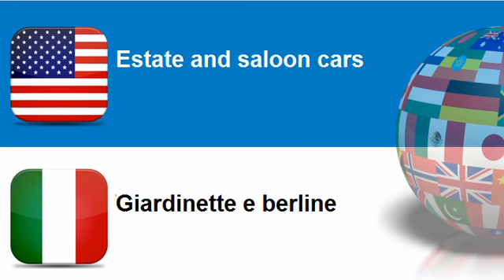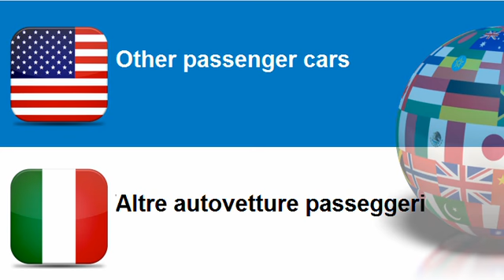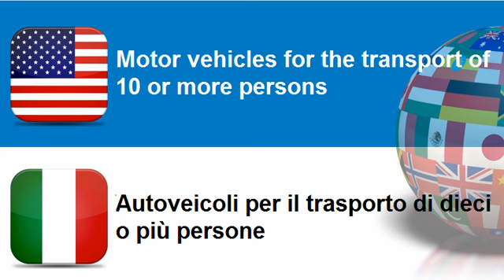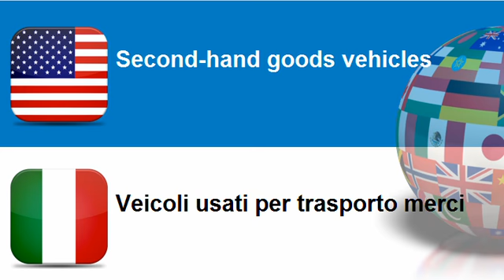Learn Italian vocabulary Topic = Motor vehicles